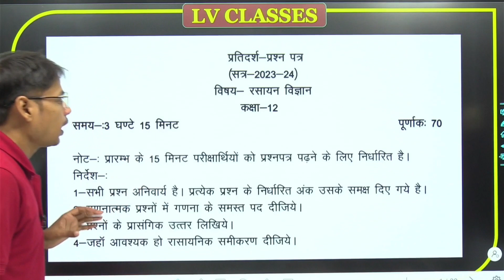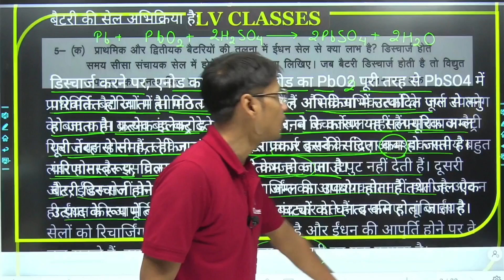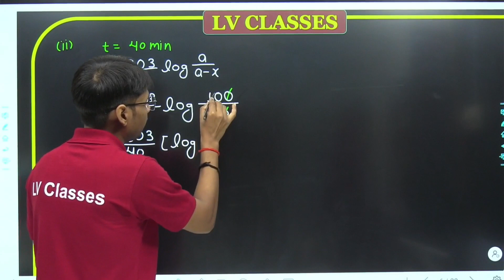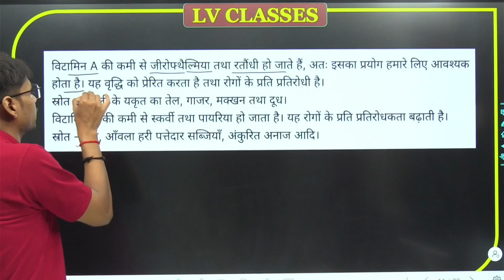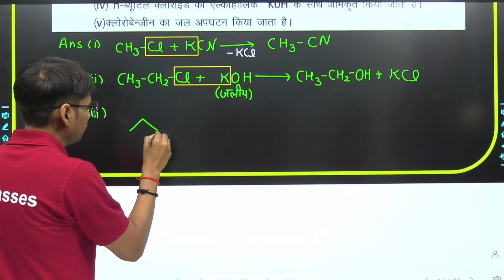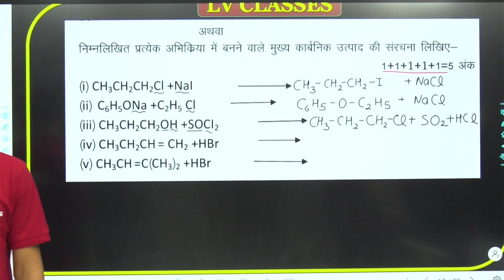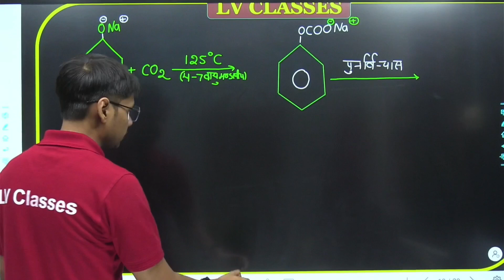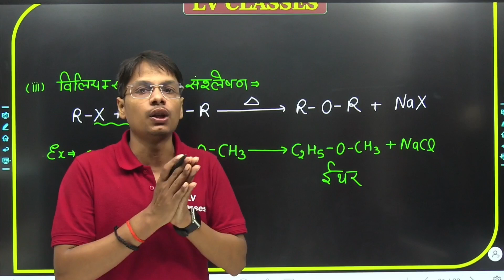12th Chemistry model Paper 2024 solution Class 12th chemistry crash course for board exam 2024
12th Chemistry model Paper 2024 solution
Class 12th chemistry crash course for board exam 2024